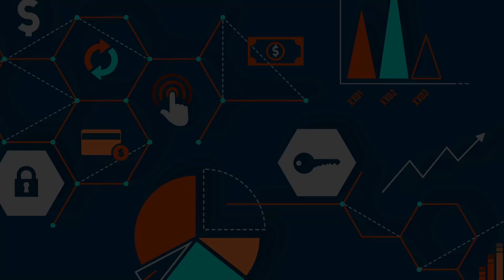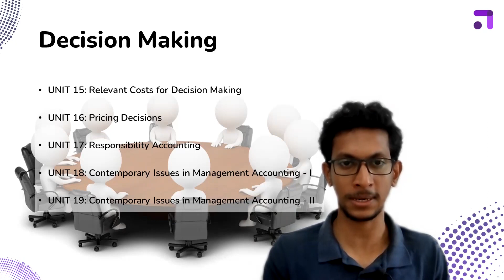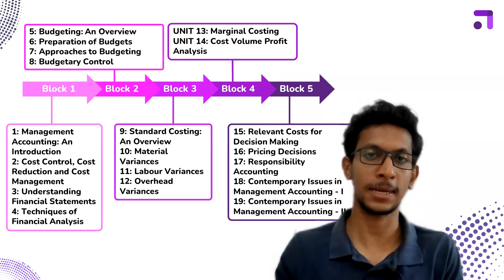Introduction | Management Accounting | BCOE-142 | BCOMG | Kerala's no.1 IGNOU Coaching | Leranwise